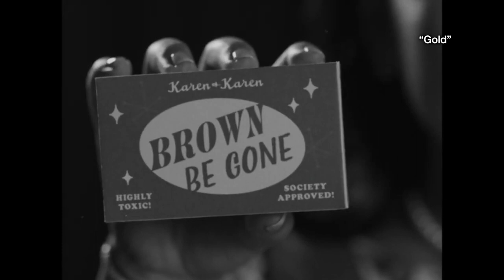Ella Jay Basco on why her new song’s positive message is worth its weight in ""Gold"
At just 14 years old, Ella Jay Basco has already starred in the DC superhero movie “Birds of Prey” and is now also tackling activism through her music. Her song “Gold” encourages fellow Filipinos and young girls of color to see that brown is beautiful. Yong Chavez talks with the young star on Showbiz Tonight.